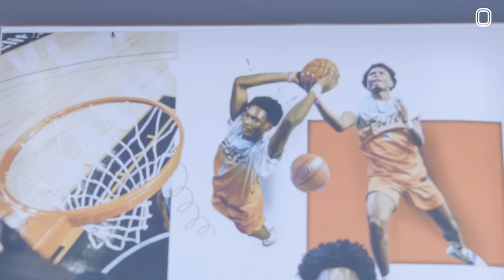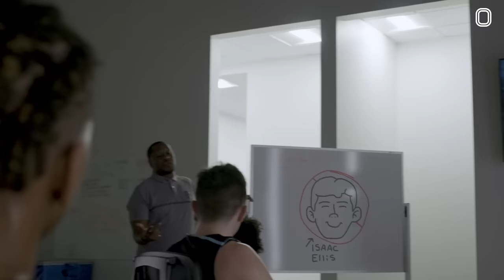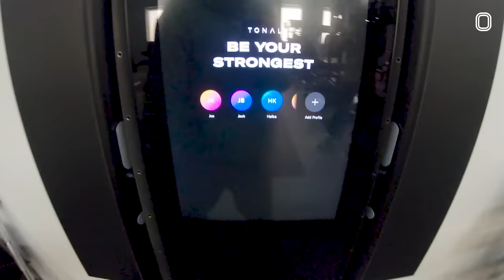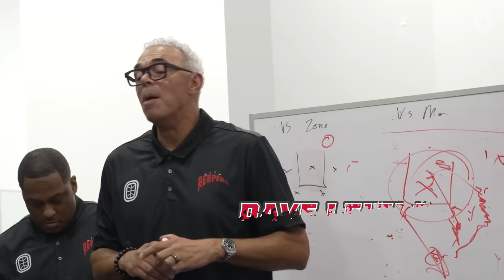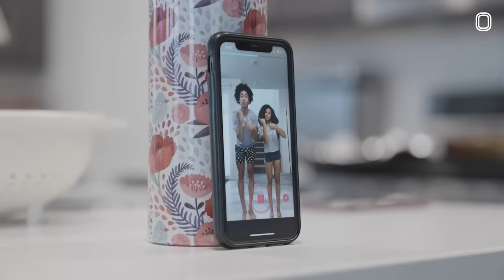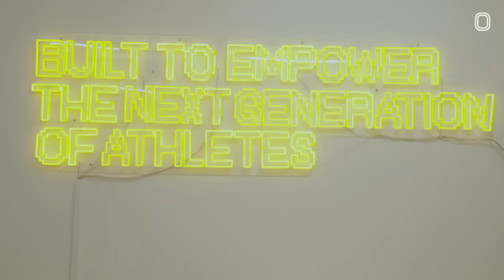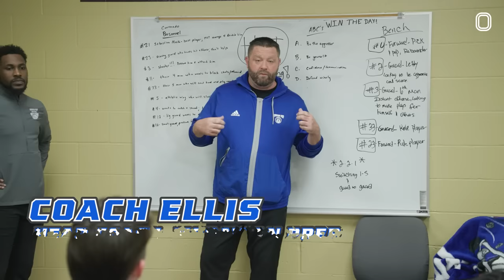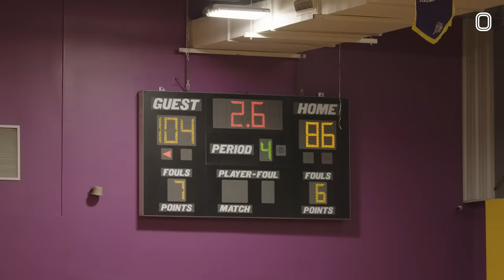Eli Ellis Shocks WORLD & Leaves His Brother For OTE! Isaac TAKES OVER at Moravian! S3 Movie Part 1🔥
I already miss hoops season so we're running it back with an ELLIS BROTHERS SEASON 3 MOVIE!! Y'all remember Eli shocked the WORLD when he left Isaac & Moravian Prep and joined Overtime Elite. It was a crazy big jump for him. It started off a little rocky for him, but my guy went from the last pick in the draft to a certified BUCKET GETTER AT OTE!! And this was a big year for Isaac too! He was ready to prove that this was his team and he was more than just Eli's little brother- and he did just that. Moravian kept rolling in win after win after win, and Isaac was red hot the whole time. The Ellis bros really proved all the haters wrong once again. If y'all wanna see the journey make sure to tap in!